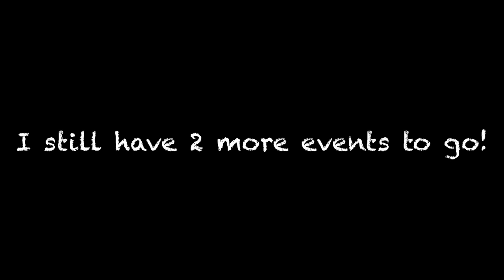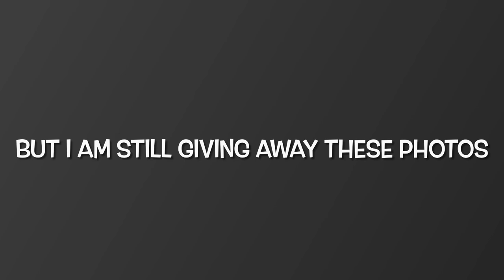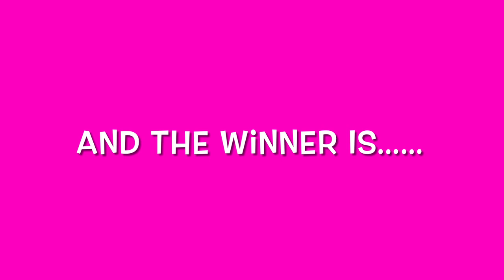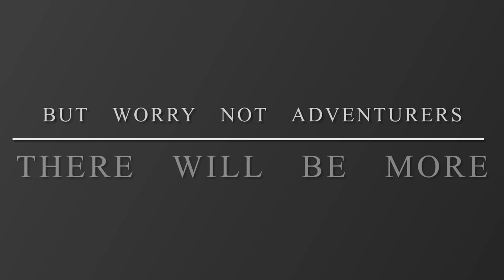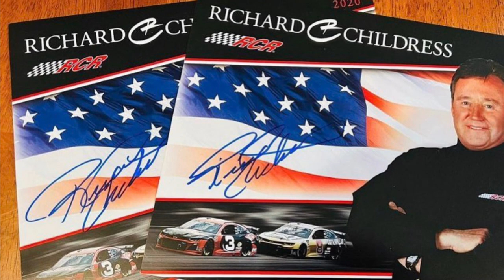NASCAR Driver Autographed Photo Give Away Day! Christopher Bell Wins Roval 400 Nascar Race Charlotte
Today Is Monday & As Promised, Today Is NASCAR Driver Autographed Photo Give Away Day. Today we are drawing for the following autographed photos:

CONGRATULATIONS TO CHRISTOPHER BELL FOR WINNING THE ROVAL 400
CONGRATULATIONS TO AJ ALLMENDINGER FOR WINNING THE ROVAL Xfinity Race

- Leave Happy Comments!

 @Team Penske
 @Joey Logano
 @Austin Cindric
 @RYAN BLANEY
 @Hendrick Motorsports
 @Chase Elliott
 @chase Elliott fan for life #9
 @Kyle Larson
 @Alex Bowman
 @William Byron
 @NASCAR on FOX
 @Nascar Auto Sport
turnleft @Watkins Glen International
@NASCAR on FOX
@Nascar Auto Sport
@Tony Stewart
@Darrell Waltrip
@Dale Earnhardt Jr.'s Dirty Mo Media